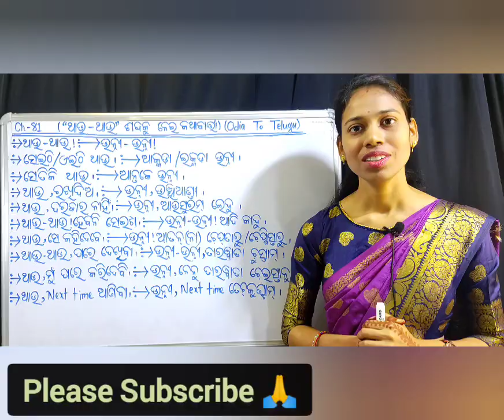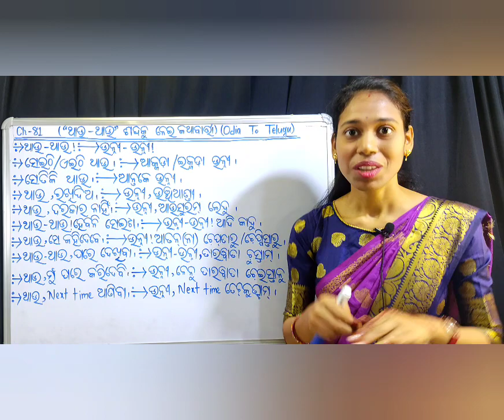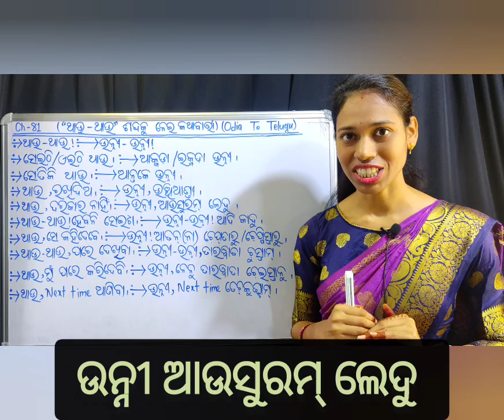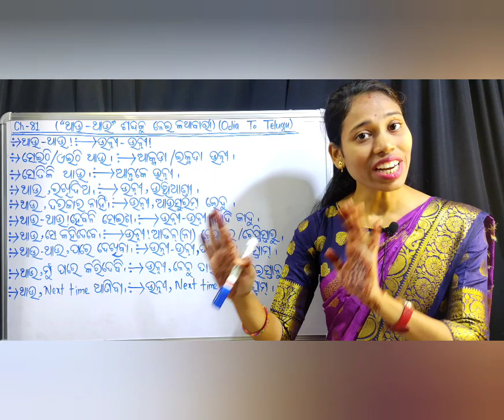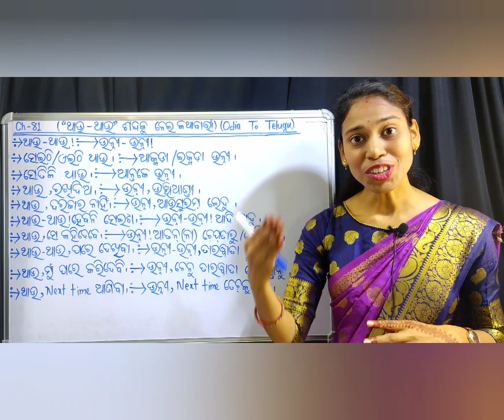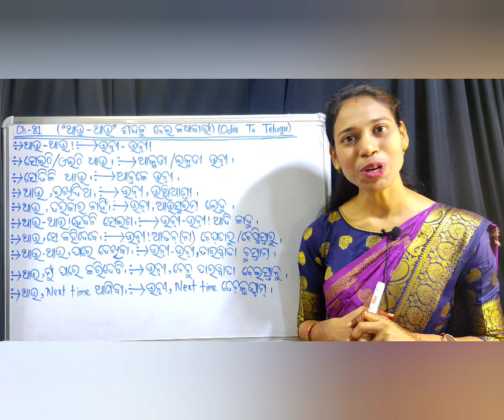Odia To Telugu.ଥାଉ - ଥାଉ ଶବ୍ଦକୁ ନେଇ ତେଲୁଗୁ ରେ କଥାବାର୍ତ୍ତା।Chapter-81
ଥାଉ - ଥାଉ ଶବ୍ଦକୁ ନେଇ ତେଲୁଗୁ ରେ କଥାବାର୍ତ୍ତା।(Chapter-81)